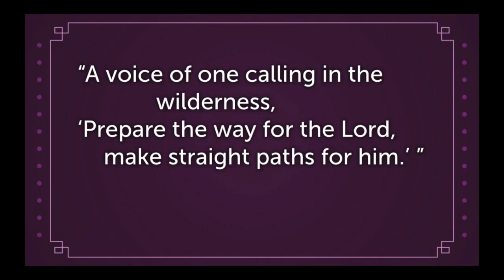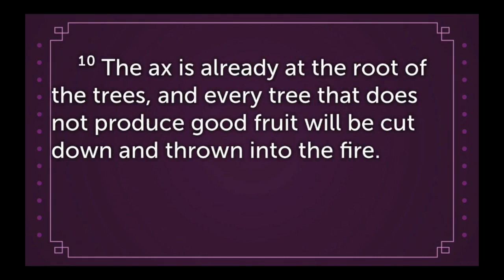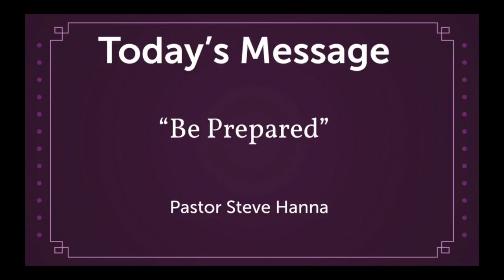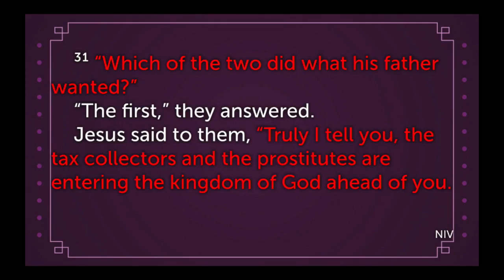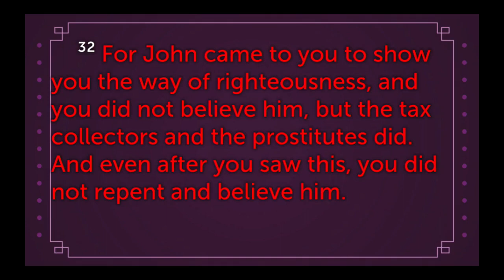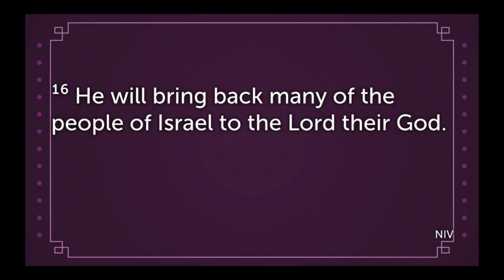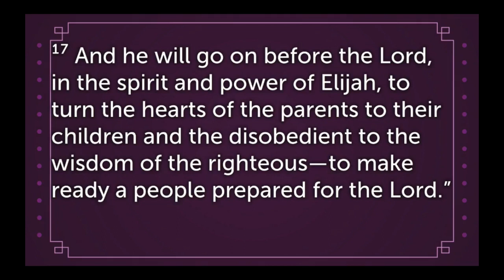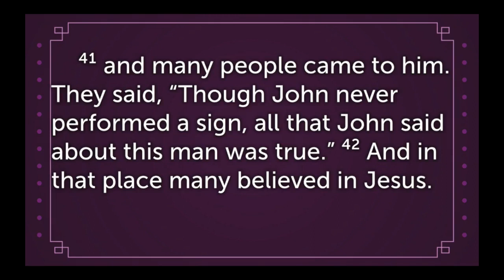December 5 Morning Worship Service